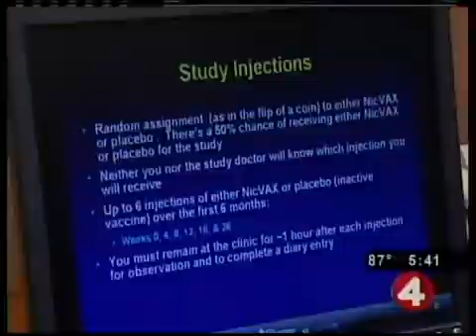Vaccine may end cigarette addiction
Can a new vaccine help smokers conquer their craving for nicotine? The answer may come from researchers right here in Buffalo.